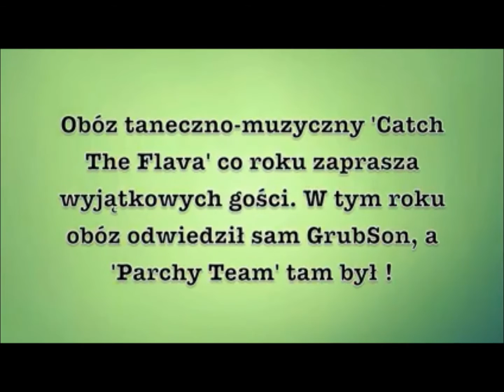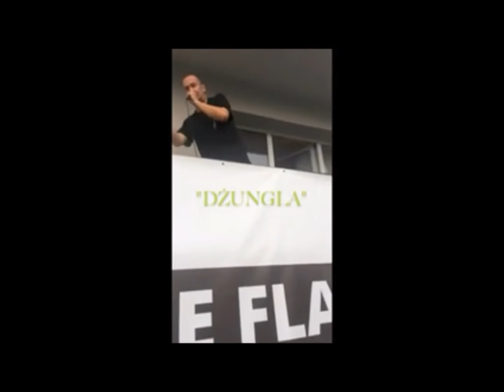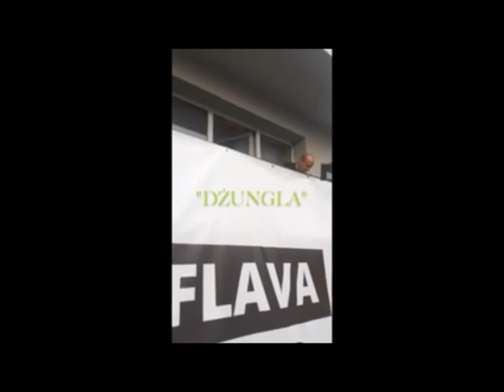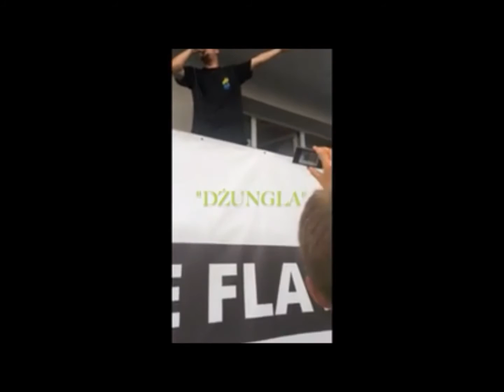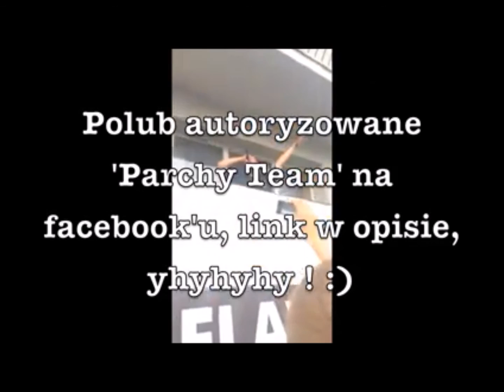GrubSon na Catch The Flava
GrubSon na obozie tanecznym Catch The Flava w dniach 1-10 sierpnia 2015. Autorem jest autoryzowany fanpage Parchy Team :) Zapraszamy 5!